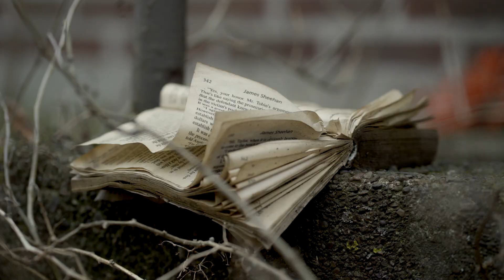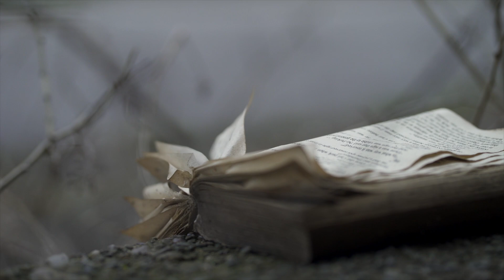OFFICIAL VIDEO PASSION8 _ ZAYDOK THE GODHOP MC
Second visual for his upcoming album "SALT" set to release Friday May 29th, 2020. Click the link below to check out Zay's music catalog on Spotify